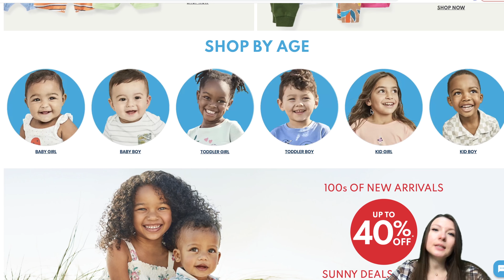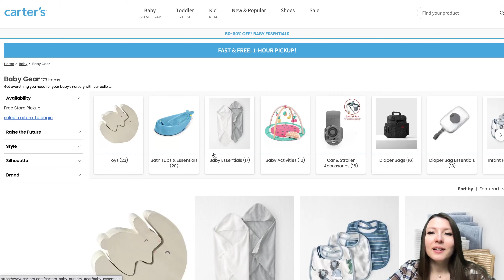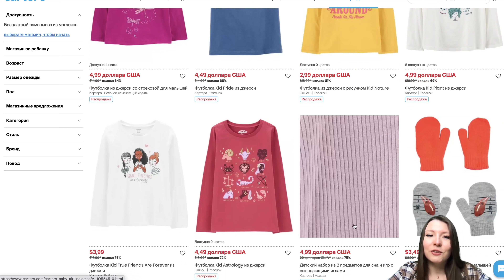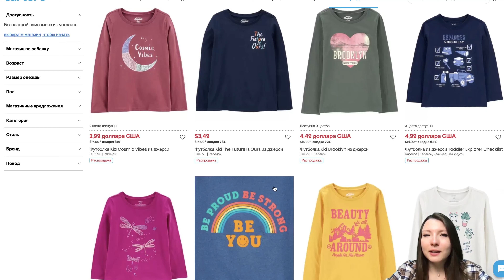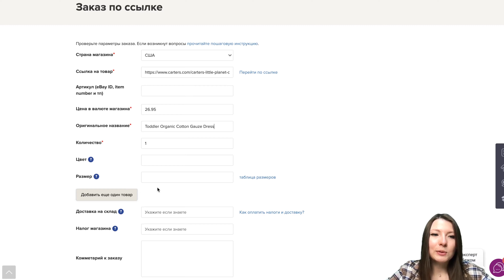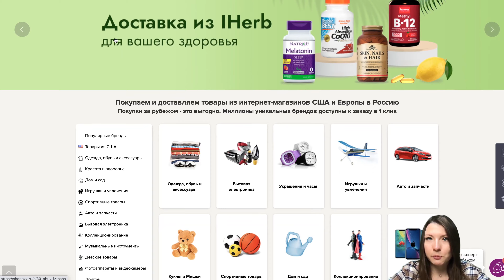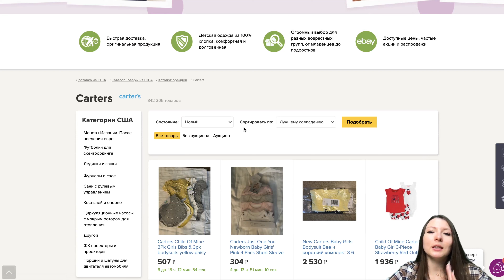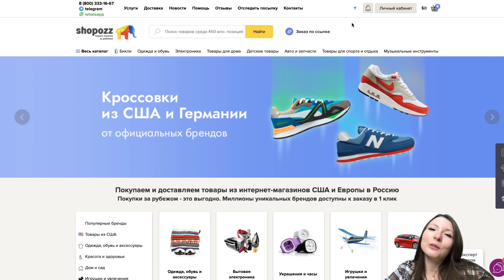КАК СДЕЛАТЬ ЗАКАЗ ИЗ ОФИЦИАЛЬНОГО МАГАЗИНА CARTERS, OSHKOSH | ДЕТСКАЯ ОДЕЖДА ИЗ АМЕРИКИ | SHOPOZZ.RU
Carter's - один из лучших магазинов детской одежды в Америке. По статистике, на каждого американского ребёнка приходится около 10 вещей Carters. Огромный выбор, низкие цены - при очень высоком качестве вещей! Качественная хлопковая футболка для девочки за $6, пижама для мальчика за $12. Даже при текущем курсе доллара цены для качественной детской одежды более, чем приемлемы.
В этом видео мы расскажем, КАК СДЕЛАТЬ ЗАКАЗ ИЗ ОФИЦИАЛЬНОГО МАГАЗИНА CARTERS, OSHKOSH.

💳 Оплачивай РОССИЙСКОЙ картой